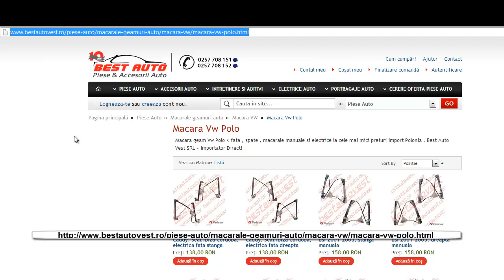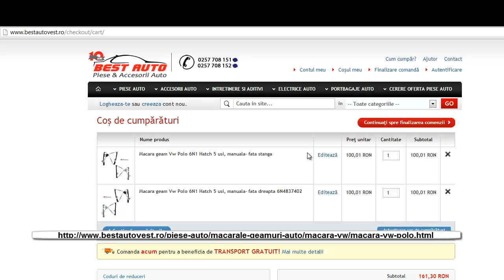Macara fata VW Polo 6N , manuala , 1994-1999 , cu 4-5usi , hatchback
Macara fata VW Polo 6N , manuala , 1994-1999 , cu 4-5usi , hatchback ,6N4837401 , 6N4837402 COMANDA AICI ACESTE MACARALE

MACARALE NOI LA CEL MAI MIC PRET GARANTAT !